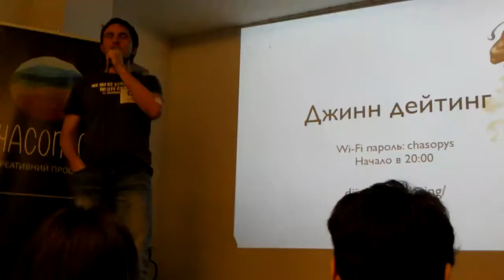Джинн дейтинг #1/15 - вступне слово